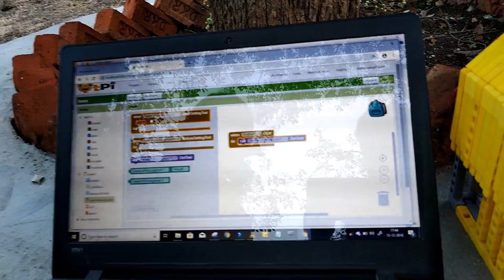Home Automation in Kannada at Gulburga